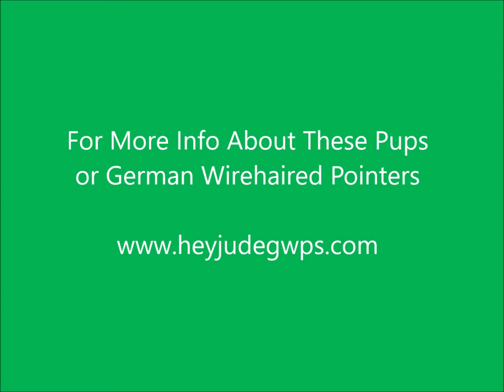Lenore Enno Pups Day 39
German Wirehaired Pups Playing, First day in the big kennel.